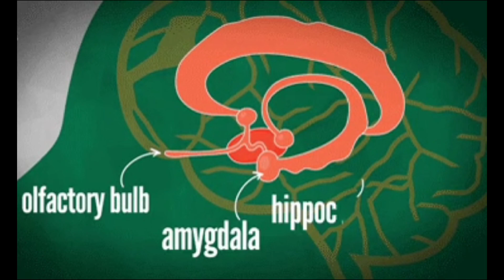Tongue, Sense of Smell and Growth of Goldfish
நாக்கு, வாசனை உணர்வு மற்றும் தங்க மீன்களின் வளர்ச்சி@unknowninformations

the wonder of nature